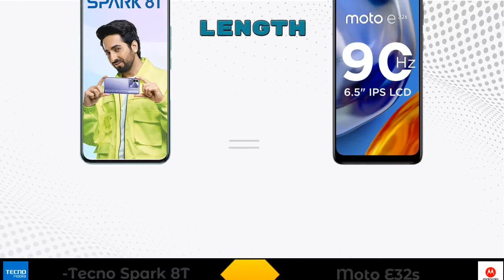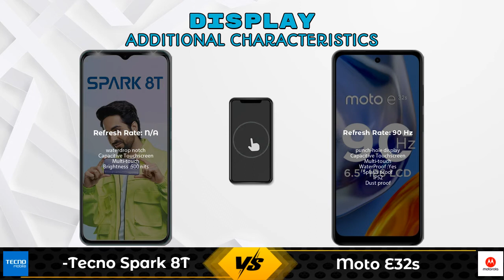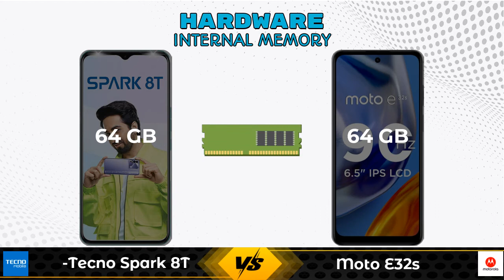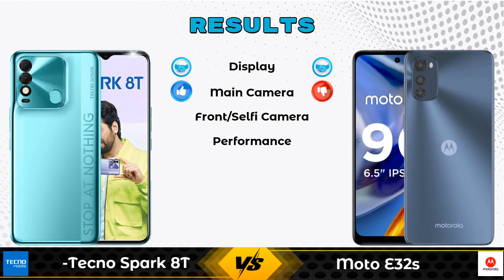Tecno Spark 8T Vs Moto E32s - Full Comparison [Full Specifications]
In this Video we are Comparing Tecno Spark 8T Vs Moto E32s with [Full Specifications].

Variant Details:
4 GB / 64 GB - 8999

Variant Details:
4 GB / 64 GB - 9999

Tecno Spark 8T Vs Moto E32s 64GB full specifications
Moto E32s 64GB Vs Tecno Spark 8T full specifications
Tecno Spark 8T Vs Moto E32s 64GB comparison
Moto E32s 64GB Vs Tecno Spark 8T comparison
Moto E32s Vs Tecno Spark 8T comparison
Moto E32s Vs Tecno Spark 8T

Other Compitior Phone with Similar Price Range :

Samsung Galaxy M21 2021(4 GB / 64 GB) - 12499 , Release Date :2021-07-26
Xiaomi Redmi 9A 3GB RAM(3 GB / 32 GB) - 7499 , Release Date :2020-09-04